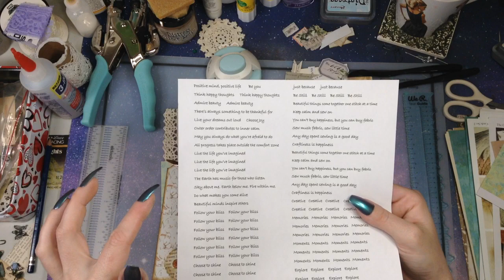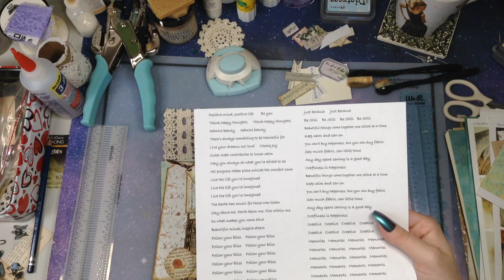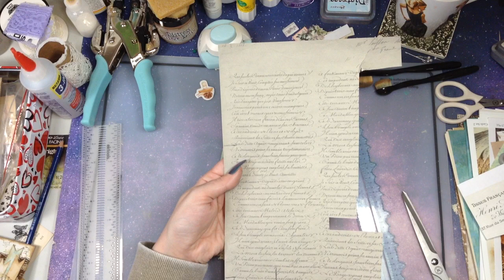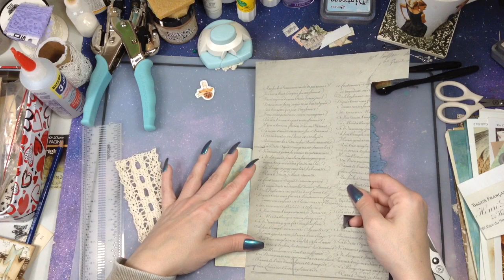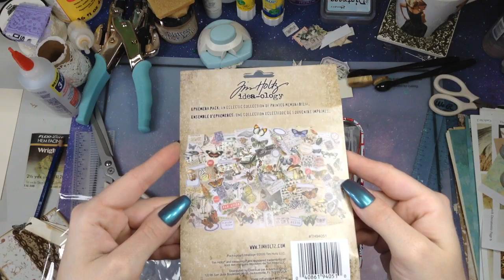Let's Make Ephemera (Inspired by Gayle Agostinelli & Gi Kerr)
Welcome to Art Therapy.  Thank you for spending time with me today as we make a piece of ephemera  for my Journals in the works! I saw Miss Gayle A do this in one of her AMAZING ephemera vids that we love so much..If you haven't seen it please go check it out! Here is the link..
I was also inspired by an awesome piece that Gi Kerr shared in one of her vids...These lil heart flower pieces are A TON of fun and you can do so much with them..If you haven't already seen the original vid for Gi's awesome heart ephemera please don't forget to check it out as well! She shares several ways to use it!!
Last, but certainly NOT LEAST,  TREASURE BOOKS on YT shared a very cool FREE DIGITAL DOWNLOAD with us which I used in this vid! (THANK YOU SO MUCH, NATASA)  So go check out that vid too...These lil phrases, in the cutest font, are so handy and I have used them a ton..So sweet of her to share with us!!
All of these  these ladies are such an inspiration in our community and I am so grateful that they share their  ideas and talents with us so we too can create such unique pieces for our junk journals!!
I hope that you all have a blessed day and if you like this vid please Subscribe to my channel...hitting the like button, commenting,  and dinging the bell -- ALWAYS greatly appreciated... :) XxMegsxX